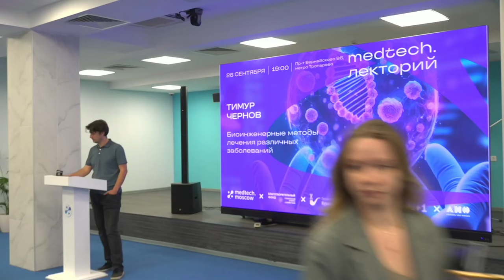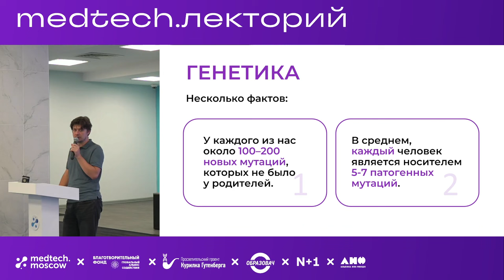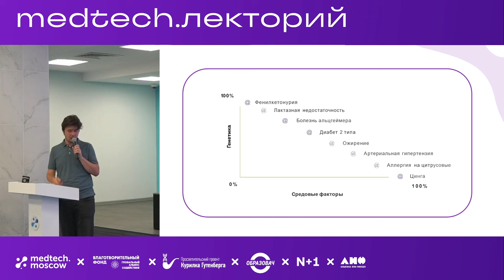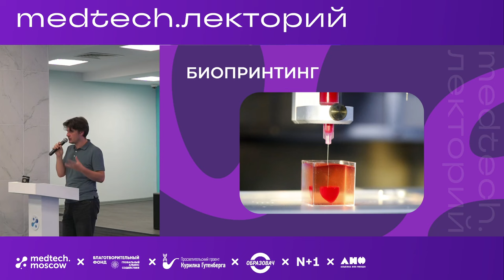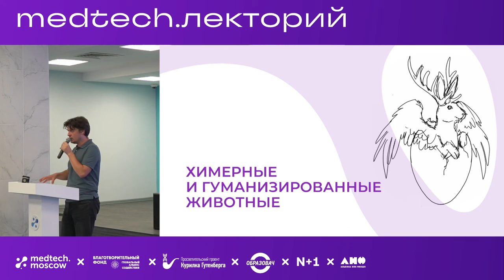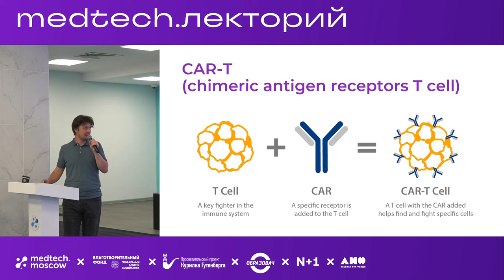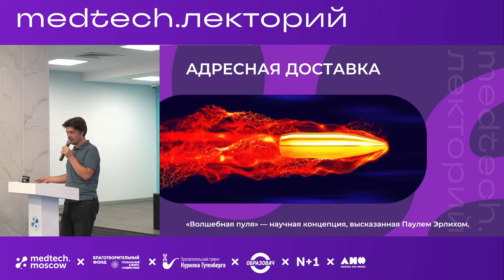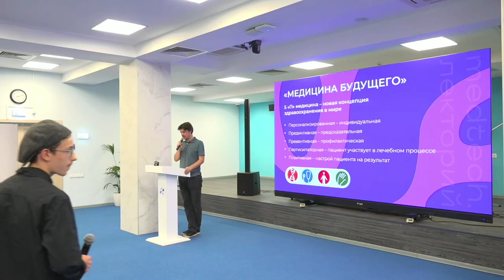Лекция | Биоинженерные методы лечения различных заболев | Тимур Чернов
Тема: «Биоинженерные методы лечения различных заболеваний»

Спикер: Тимур Чернов — научный сотрудник лаборатории молекулярно-биологических и нейробиологических проблем и биоскрининга МФТИ, учитель биологии 57 школы, автор и ведущий YouTube канала “Наука взрывает мозг».

Сбылись долгожданные мечты фантастов и одновременно страшные сны технопессимистов – исследователи уже умеют манипулировать тканями, клетками и субклеточными структурами практически как фрагментами конструктора! Данные достижения породили целый спектр методов лечения болезней, объединенных одной дисциплиной – биоинженерией. Из лекции вы узнаете какие заболевания мы уже умеем лечить, какие только планируем научиться, а какие скорее всего никогда не сможем.